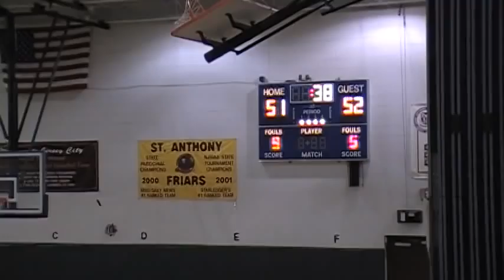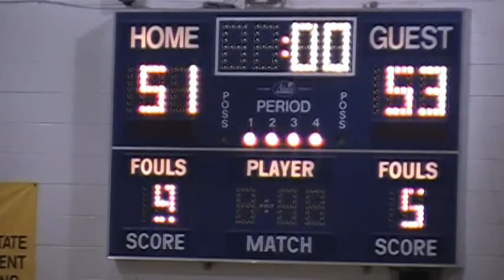Jonathan Williams St Patrick Part II